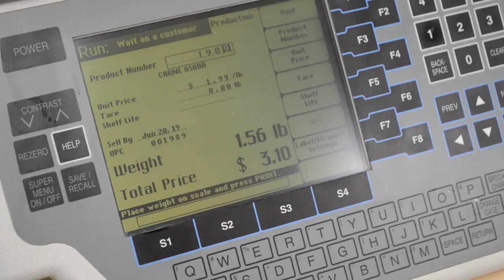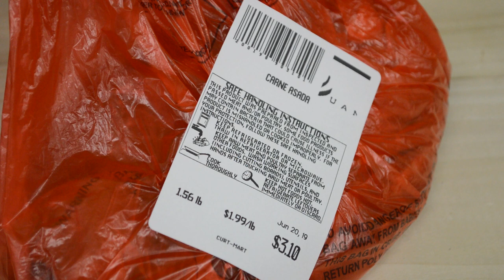POS System Deli Scale Support | IT Retail Grocery Point of Sale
IT Retail works with deli scales and random weight labels! Random weight labels work great for products packaged in-store - weigh and label meat, fish, cheese, deli items and much more.  Additionally, with IT Retail, the system will understand the barcode and ring up the right product at the right price without any manual entry.  And best of all the inventory will also be adjusted based on the weight of the sold item.